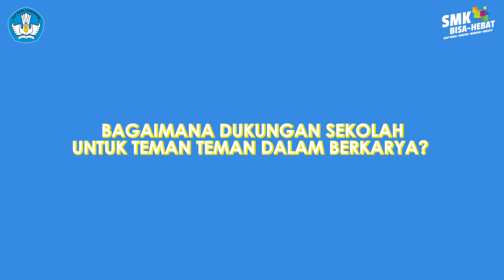Alumni SMK Ngomongin Film - Hari Film Nasional 2021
Hai Kawan SMK

Selamat Hari Film Nasional 2021. Semoga Industri Perfilman Indonesia semakin maju dan menginspirasi kita semua. Ngomong ngomong soal Film, apa sih arti film bagi temen temen alumni SMK kita ini yang mempunyai passion di bidang film... Yukk simak video lengkapnya.

Mari kita dukung terus karya karya film generasi muda.